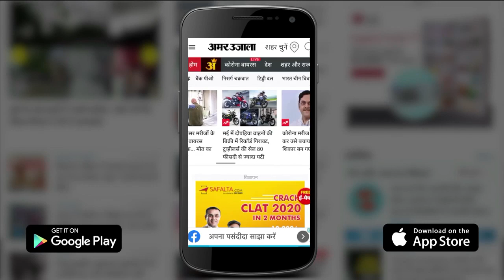Dussehra:Ravan Dahan In Haryana|हरियाणा के इन शहरों में धूं-धूं कर जले रावण के पुतले, देखें तस्वीरें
Dussehra 2022: Ravan Dahan In Haryana| हरियाणा के इन शहरों में धूं-धूं कर जले रावण के पुतले,तस्वीरें